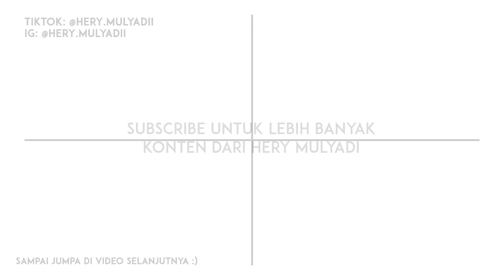Lighting Softbox Termurah Paling Worth it - Review EZMODE Softbox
BERKUALITAS - Softbox terbaik termurah yang dijual di pasaran. Cuma sekitar 500 ribu sudah bisa dapat softbox. Ini lighting murah paling worth it yang aku ketahui, selain itu kita bisa beli pisah-pisah, jadi bisa nyicil pelan-pelan. Cocok untuk pengguna lighting low-budget dan konten kreator. Cara masangnya mudah, kita bisa DIY

Btw, untuk hasil dari lighting ini silahkan perhatikan di pertengahan video. Aku coba jelaskan dengan singkat padat dan jelas.

Untuk yang penasaran dengan video TikTokku tentang cara bikin lighting softbox dari kardus, cek disini

Punya saran, pertanyaan, atau apapun yang akan disampaikan kepada kami? Silahkan tulis di kolom komentar. Aku sebisanya akan membaca semua komentar yang ada di kolom tersebut. Bebaslah untuk berkomentar LightingSoftbox EZMode Studio :D